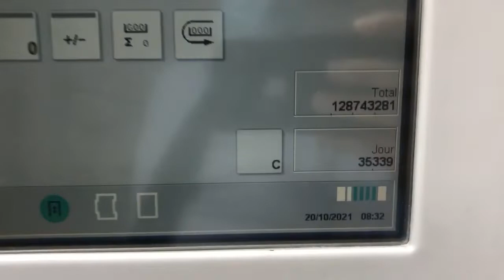Heidelberg SM 74-5, 2006